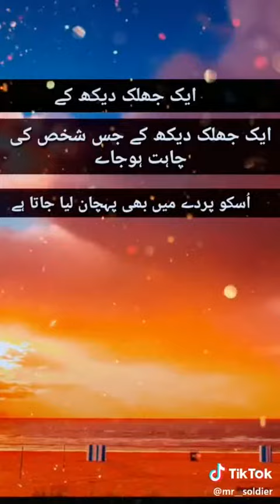joker mood off attitude scnce hd whatapp status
whatapp status lines officiul lines
note
we need no copy sticker
thx for waching